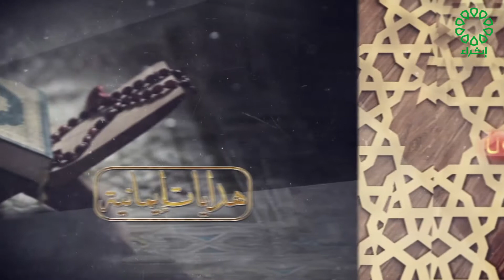قناة اثراء برنامج هدايات ايمانية تاريخ الحلقة : 18-4-2022